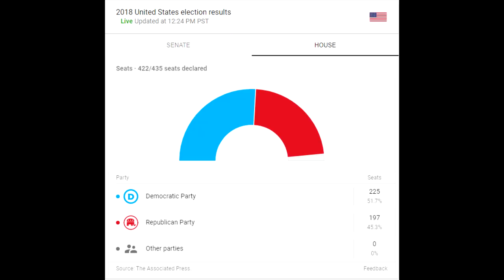Political Gridlock | Midterm Elections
Your political orientation will determine how you interpret this recent midterm election. Democrats will probably be excited that they took back the house. Republicans are mocking that blue wave that never happened. It’s more like a purple puddle. Republicans are definitely happy that they kept the Senate.
For you party crashers like me, there’s something else that makes you happy.
 Before I continue, I’d like to state… I’m happy the blue wave never happened because Democrats are terrible.
But, I am also thankful that Republicans no longer own both the house and senate.
While Republicans are slightly better, Republicans have their flaws.
Republicans are spineless unprincipled clowns.
Obamacare is still mostly intact.
They cut taxes without cutting spending.
Although we got Neil Gorsuch they gave us the pro-patriot act Brett Kavanaugh.
I’m not impressed.
Republicans overall are not constitutionalists... Therefore… I don’t trust them.
I believe in freedom.
 I believe you should be able to control your own money, property, and lives.
The government should be as small and limited as possible.
And I really want to see how small it can get. I
want to see if the government is really necessary.
I favor gridlock.
Obviously, I want the government to Shrink, but what’s an alternative I can accept?
 I don’t want a single party majoritarian government where we get bad policies.
If we can’t shrink the government… then we can at least make it as difficult as possible to do anything… then they can’t pass bad legislation… hopefully… at least it will make it harder. I want them to fight to no avail!
Like I said… shrinking the government or abolishing the state is preferable… but if nothing changes in the sense that nothing passes at all… then I’ll take that.
No new legislation means that we can get used to our current system and exploit its weaknesses in the name of human flourishing and freedom.
If you are unable to advance the cause of liberty… then at least you should try to stop the steamroll of the state.
Gridlock is the next best option.